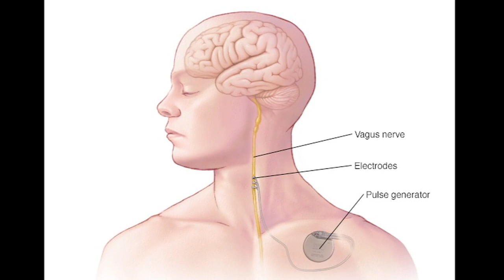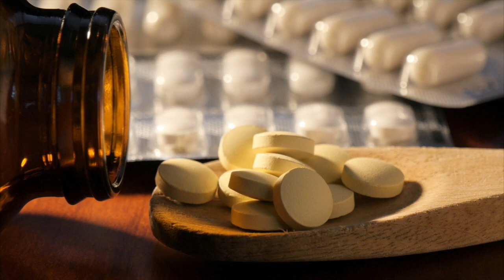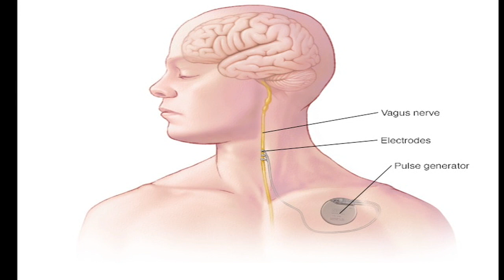Depressed Patients See Quality of Life Improve with Implanted Nerve Stimulation Device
A national study led by researchers at Washington University School of Medicine in St. Louis indicates that people treated with a vagus nerve stimulator experience significant improvements in quality of life, even when their depression symptoms don’t completely dissipate. Focusing on patients with depression that could not be alleviated by four or more antidepressants, the study found that even when their depression symptoms don’t completely subside, patients with the implanted nerve stimulator experienced significant improvements in quality of life. Study participant Nick Fournie said the stimulator freed him from a gripping state of depression. Fournie and his wife, Mary, explain his long battle with severe depression.

Kathleen Berger
Executive Producer, HEC Science & Technology